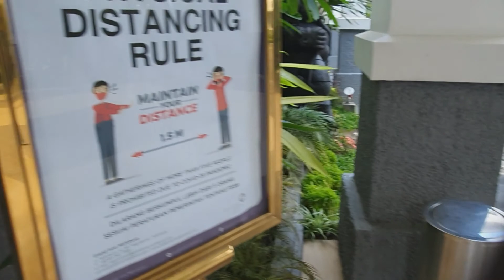new normal of day time at Malioboro street and Grand Inna Hotel , Jogyakarta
Recorded on June 12, 2020 at Malioboro street Jogyakarta, Central Java